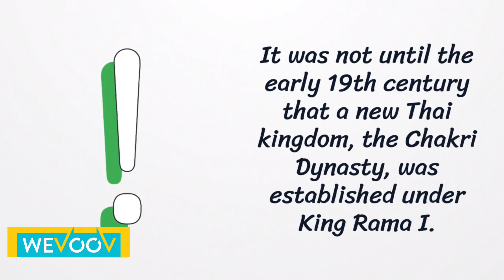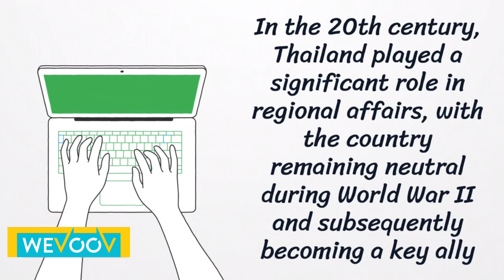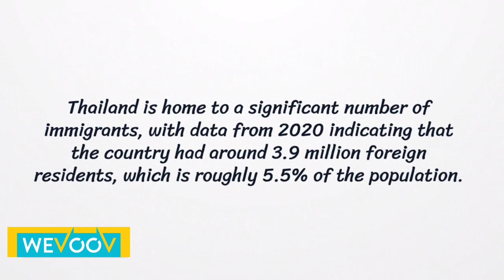DISCOVER THE HISTORY OF THAILAND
The history of Thailand is long and complex, with evidence of human habitation dating back over 10,000 years.

The country was once home to various indigenous peoples, but it was the arrival of Indian traders and missionaries in the 5th century that had a significant impact on the country's cultural and religious traditions.